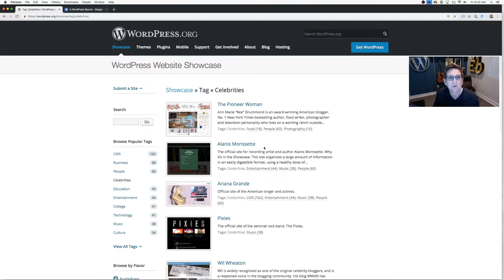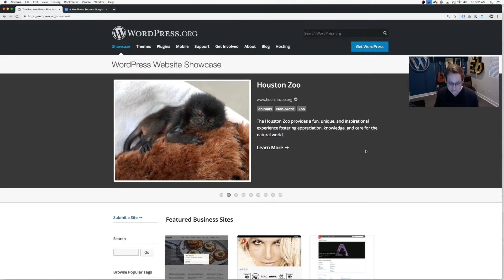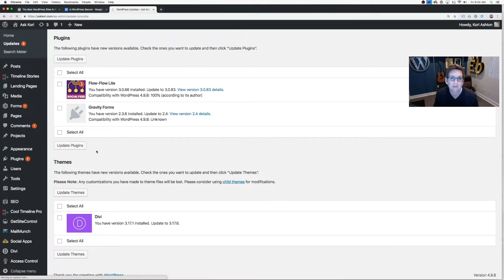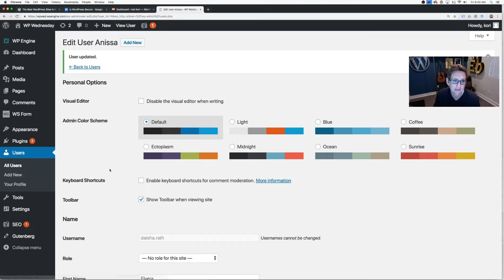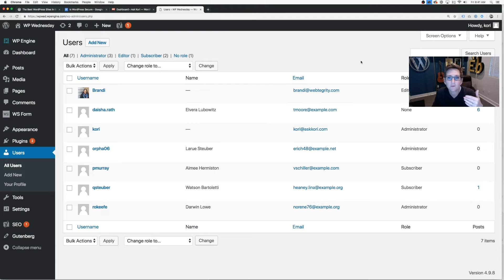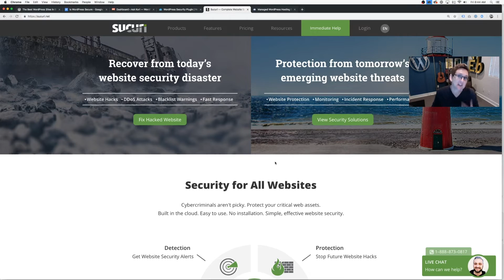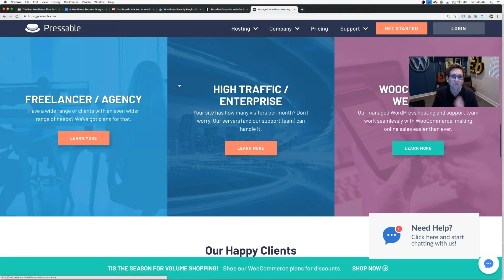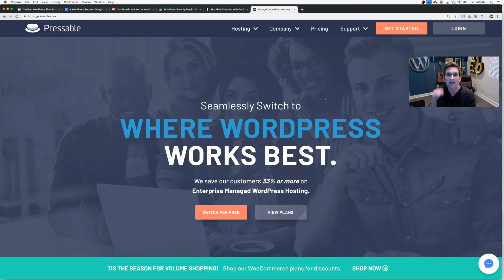Is WordPress Secure? 🔒🙄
Is WordPress secure? Many say it's not because it's open source and vulnerable. While any CMS has its weaknesses, Kori Ashton shares with you seven tips to help keep your WordPress website secure and managed. Even an additional 8th tip could be to add an SSL.